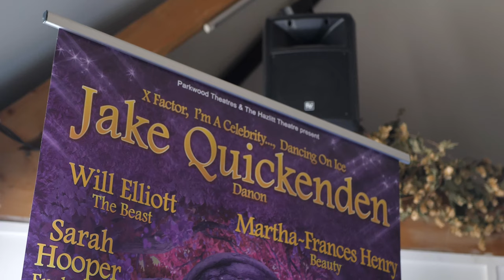Hazlitt Theatre Panto Launch with Garry and Laura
Garry and Laura hook up with some of the stars of the Hazlitt Theatre Pantomime 'Beauty and the Beast' for Christmas 2019!

Sat 30th Nov - Tues 31st Dec
Tickets Prices Vary

This Christmas, join the Hazlitt Theatre, Maidstone For a tale as old as time - Beauty & the Beast!

The home to Christmas pantomimes for over 45 years and for the last 5 years produced by the in house local team. They work extra hard on everything from casting to choreography to production, sourcing sets, music, marketing and more.  Share the next spectacular pantomime adventure  - come and see if the Beast finds love before the last rose petal falls.

With lavish scenery, sparkling costumes, dazzling special effects and rip-roaring comedy routines guaranteed to have you rolling in the aisles. This beast of a panto is a must-see for the whole family.

STARRING

Jake Quickenden from X factor, Dancing on Ice and I’m a celeb’ as Danon

Marth-Frances Henry as the beautiful Beauty

Will Elliott as Beast

Back by popular demand David Zachary as D'Jon

William Hodges former Hazlitt Youth Theatre Member as Dc

John Conway as Doc

Sarah Hooper as Enchantress

Ian Good as Mademoiselle Marmalade